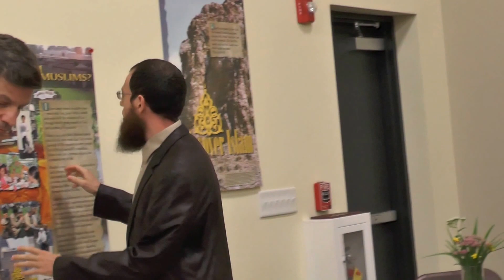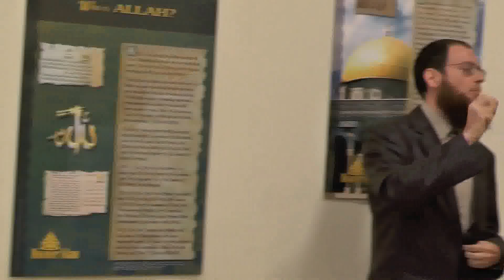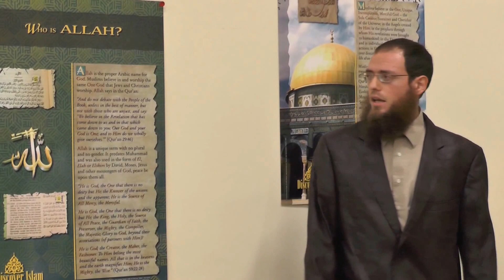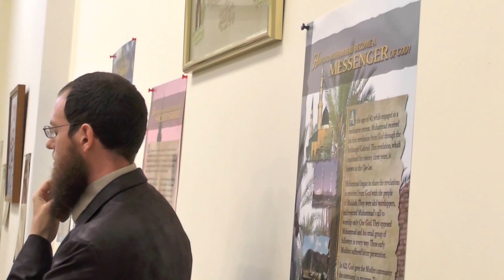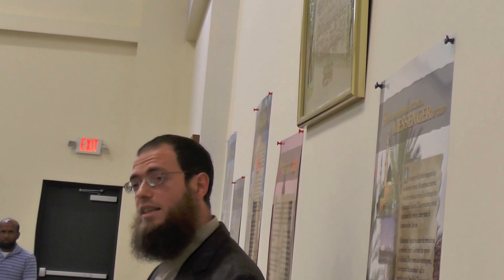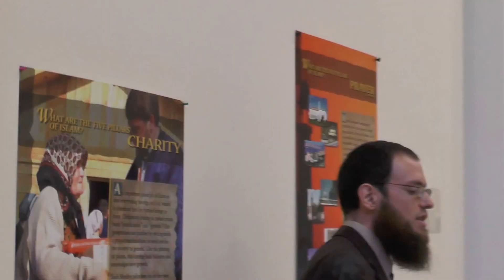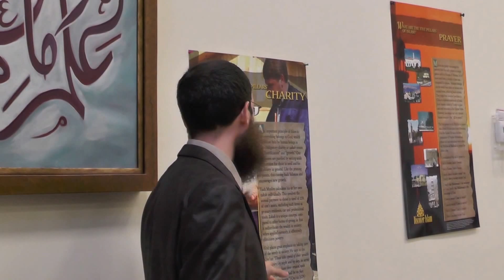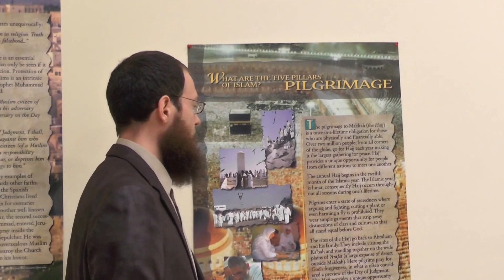Hamzah Islamic Center's Open House - Part 1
Hamzah Islamic Center has an Open house to invite neighboring Non-Muslims to learn about Islam.